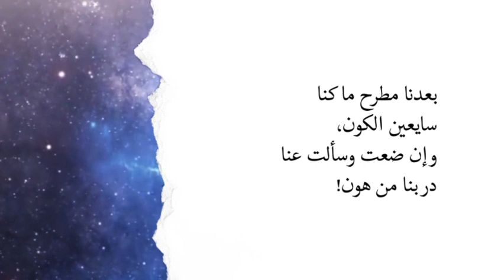بو العبا - سلوى القطريب | Bou Alaba - Salwa Al Qatreeb